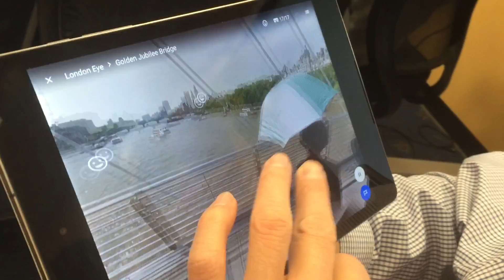Google Expeditions Visits SAR High School 11/23/15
Google Expeditions Pioneer Program spent the day at SAR High School helping our teachers guide their students through a variety of awesome field trips.